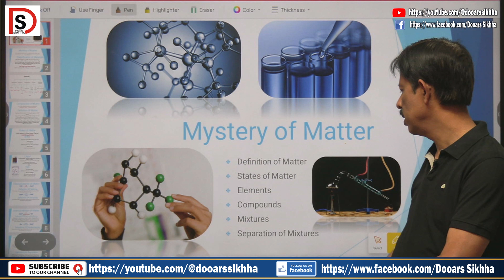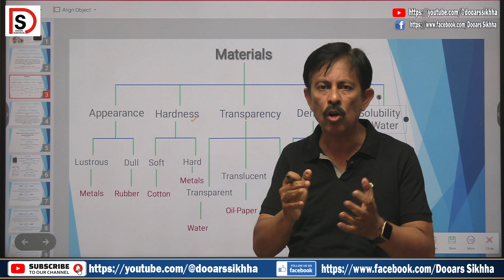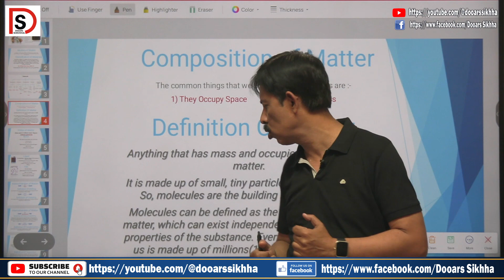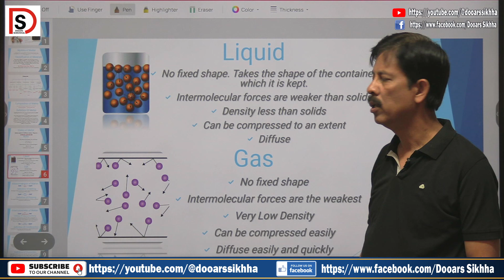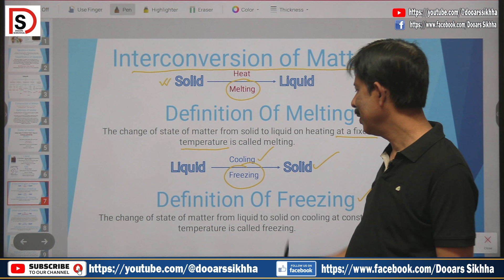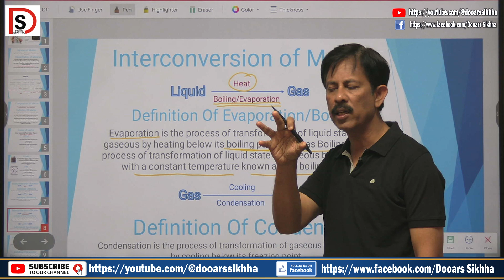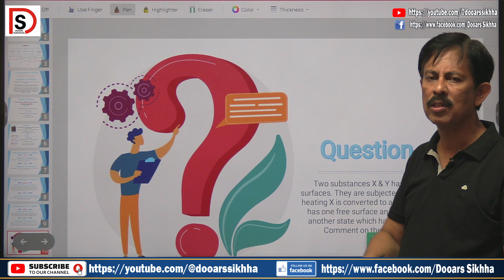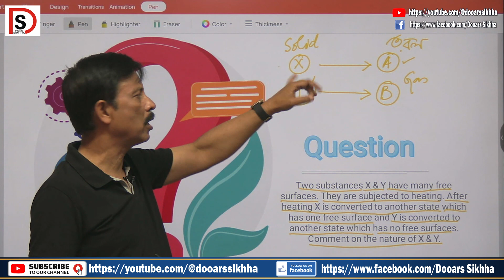DOOARS SIKKHA EPISODE 2 (CLASS - VI): মৌলিক, যৌগিক ও মিশ্র পদার্থ (CHAPTER - 3)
TEACHER : KOUSHIK SARKAR
CHAPTER - 3 (মৌলিক, যৌগিক ও মিশ্র পদার্থ)
বিষয়বস্তুঃ কঠিন, তরল ও মিশ্র পদার্থের ধারণা। ধাতু, অধাতু ও ধাতুকল্পের সঙ্গে পরিচয়। এক পদার্থ থেকে অন্য পদার্থে রূপান্তর।